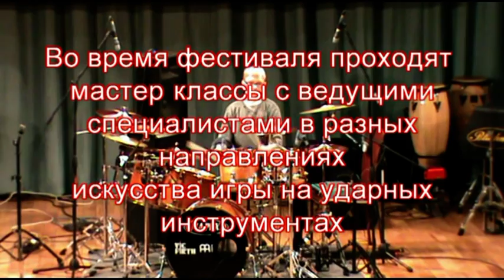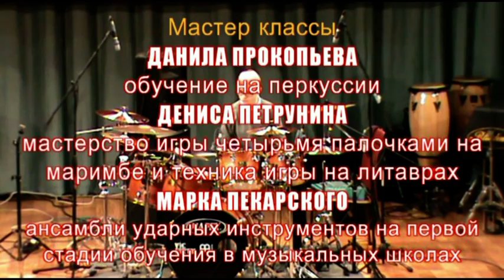Международный конкурс «Парад Ударных Инструментов»